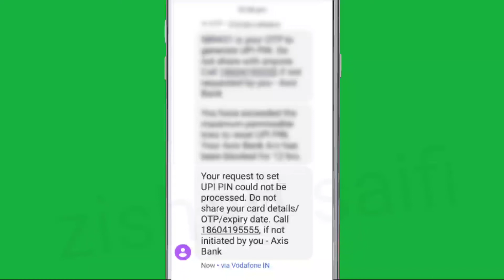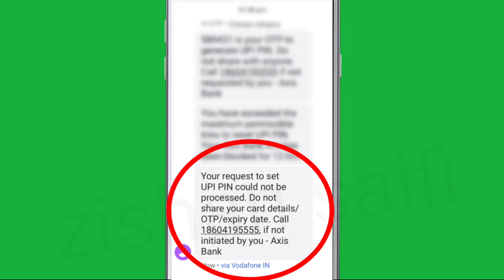How To Fix Your request to set UPI PIn could not be processed. Message Showing Problem